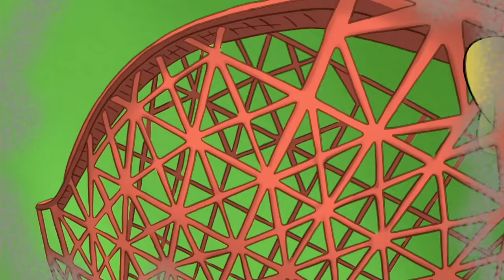Curious George 🐵The Clean, Perfect Yellow Hat 🐵Kids Cartoon 🐵Kids Movies 🐵Videos for Kids